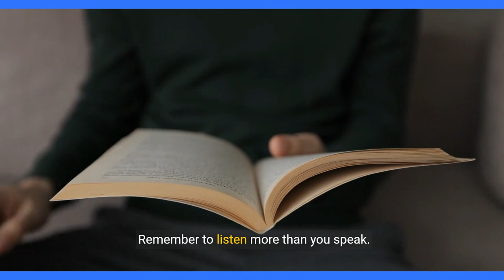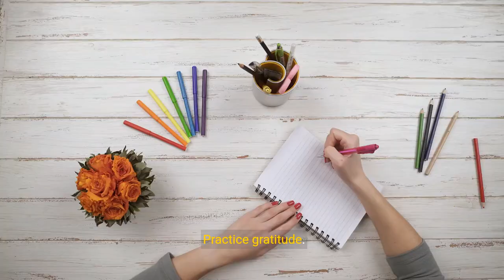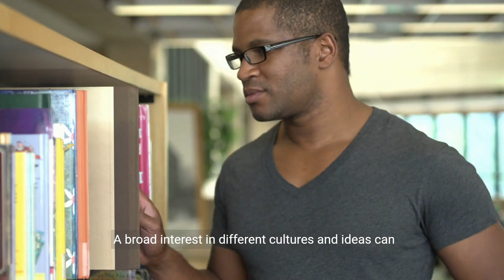How to Be a CHARMING Man (Secret SIGMA Tips)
How to Be a Charming Man (Secret Tips)

🏆Top Sigma Video:

📚Improve Your Dating Life Using Sigma Male Strategies:

Welcome to our latest video, "How to Be a Charming Man (Secret Tips)"! In this insightful guide, we're diving deep into the art of charm and how it can transform your interactions, relationships, and overall confidence. Whether you're looking to enhance your social skills, make a lasting impression, or simply become a more engaging and likable person, this video is for you.

We've gathered expert advice and practical tips that are easy to implement in your daily life. From mastering the art of conversation to refining your body language, we cover all the bases to help you unlock your natural charisma. Discover the secrets behind being genuinely interested in others, how to listen actively, and why empathy is your best friend in building meaningful connections.

But charm isn't just about what you say or do; it's also about how you present yourself. We'll share essential advice on grooming, dressing for success, and the little touches that make a big difference. Plus, learn how to maintain a positive mindset, handle rejection gracefully, and the importance of continuous personal growth.

Whether you're meeting someone for the first time, stepping into a professional setting, or simply looking to enrich your personal life, these secret tips will set you on the path to becoming not just a charming man, but a man of substance and depth.